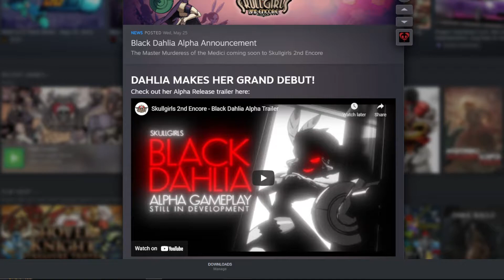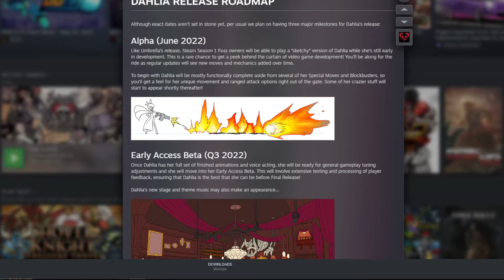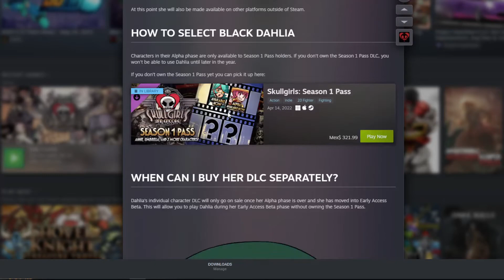Skullgirls Black Dahlia Trailer Reaction + Switch and Xbox News!?